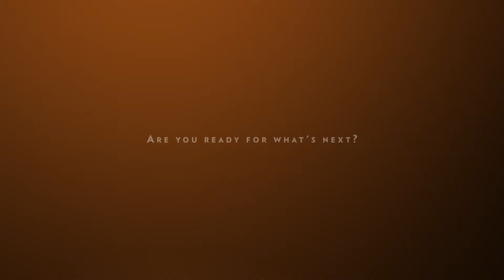Nu Skin Beauty Device Family | Sizzle Reel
Beauty breakthrough, coming your way 🤩​.

ageLOC Boost™ is clinically proven to help give you brilliant, plump, beautiful skin that’s always in healthy glow 🌟.​

Just 2 minutes a day for instant results and lasting benefits ✌️​.

Leave a comment or question below to learn more!